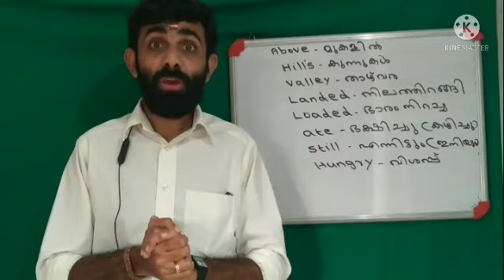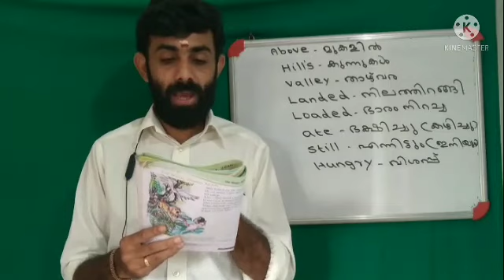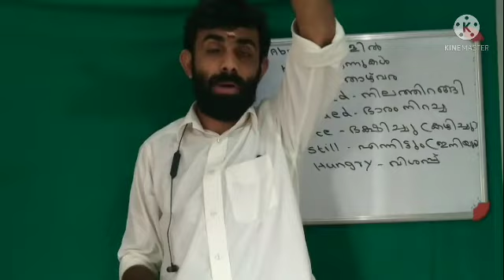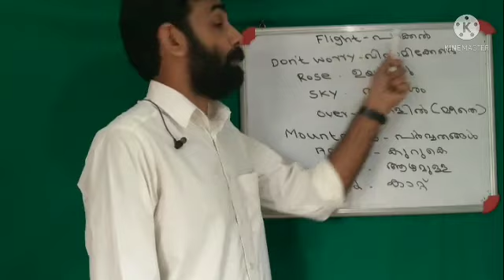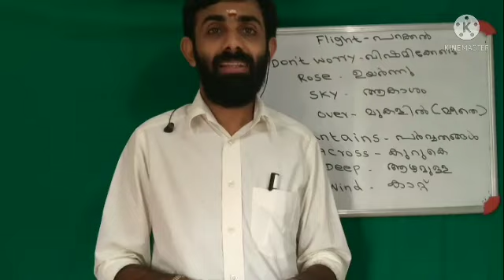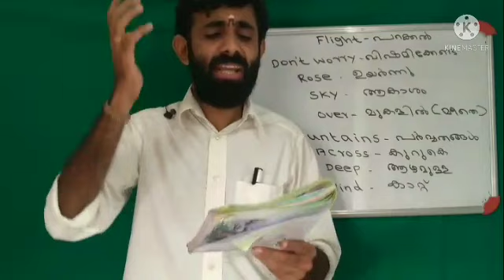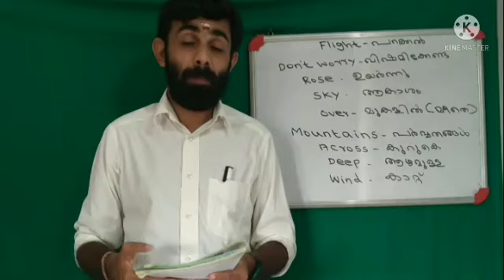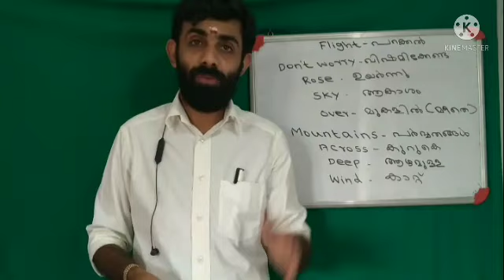7 November 2021